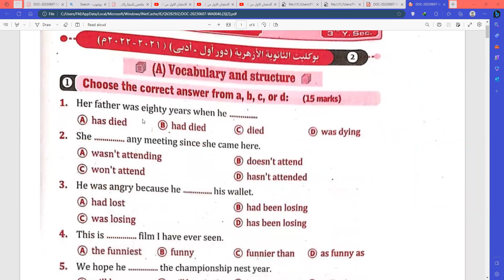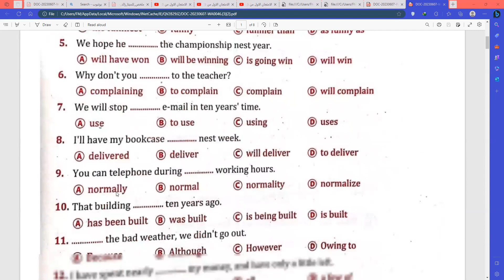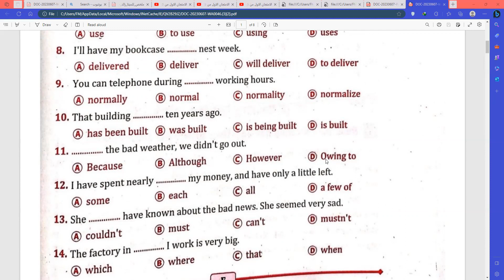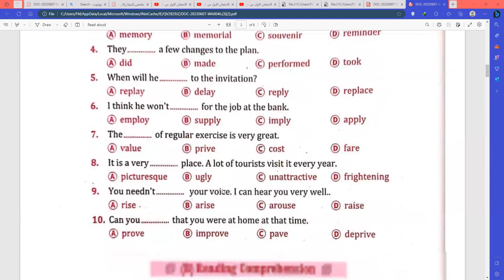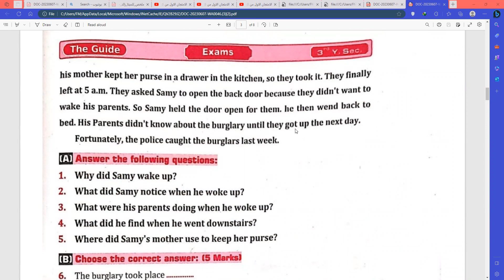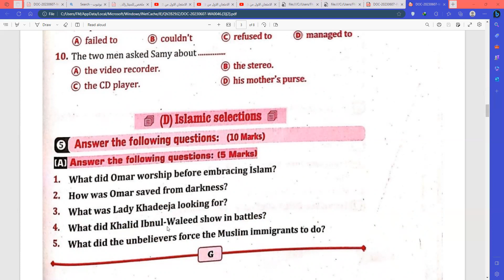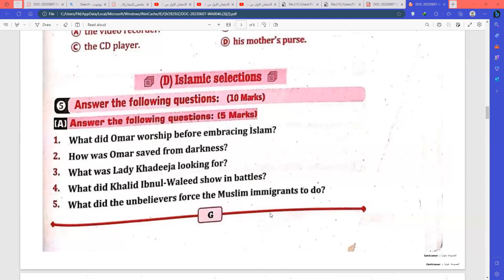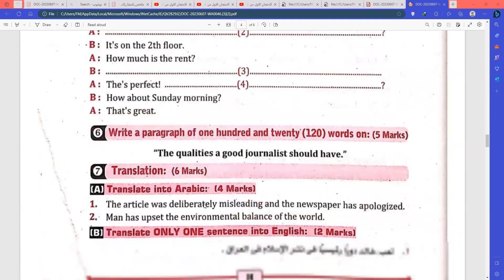الامتحان الثاني من كتاب المرشد ثانوية عامة ازهر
الامتحان الثاني ثانوبة عامة ازهر